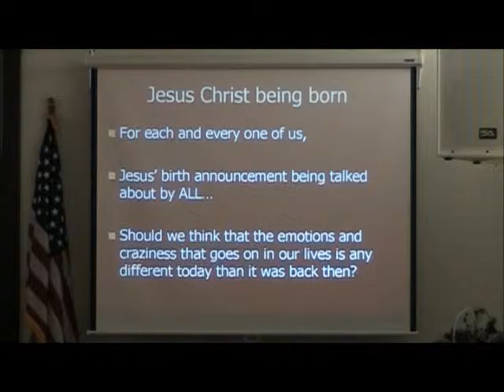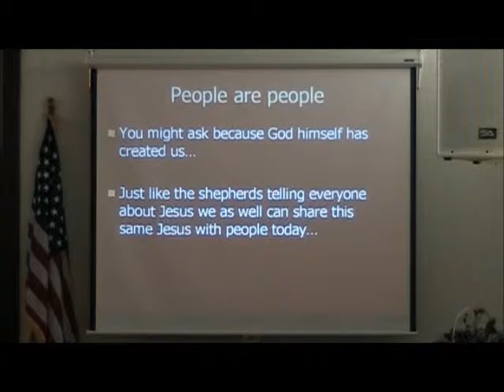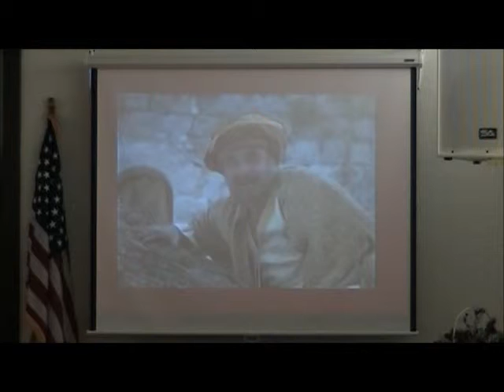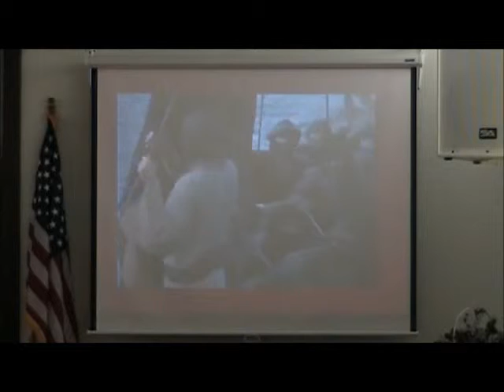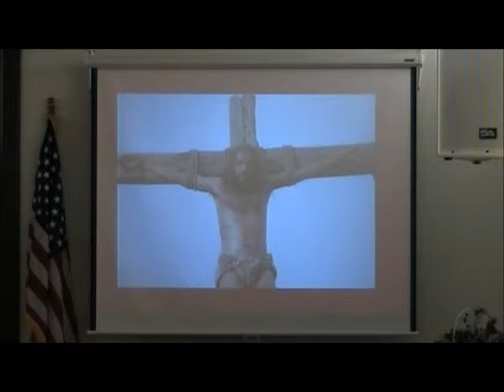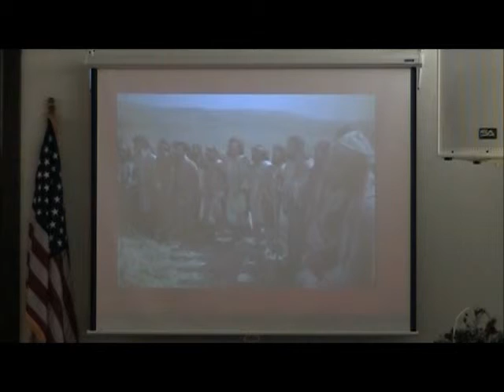AUB Church Sermon 12-18-11 Pt. 2